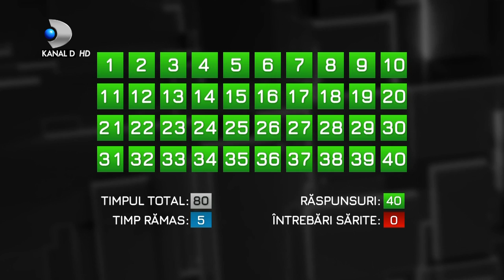40 de intrebari cu Denise Rifai (20.02.2022) - Toni Grecu | Editie COMPLETA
40 de intrebari cu Denise Rifai (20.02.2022) - Toni Grecu | Editie COMPLETA

Toni Grecu, invitat duminică la “40 de întrebări cu Denise Rifai”

Toni Grecu, unul dintre cei mai cunoscuți și iubiți umoriști din România, este invitatul de duminică aceasta la “40 de întrebări cu Denise Rifai”, la Kanal D, de la 22:30.

De profesie inginer, Toni Grecu a fost atras de scenă încă din studenție și și-a dedicat întreaga viață divertismentului, iar duminica aceasta, renumitul umorist ne va dezvălui lucruri neștiute atât despre viață personală, dar cât și despre parcursul său în lumina reflectoarelor.

Chiar dacă numele lui Toni Grecu este sinonim cu umorul de calitate, acesta se autocaracterizează că fiind un om “sobru”. Specialist în satiră politică, fin observator al societății actuale, “condeiul” lui Toni Grecu i-a vizat pe cei mai mari politicieni ai României din ultimii 30 de ani.

Toni Grecu este căsătorit și are un fiu, iar în cadrul interviului maraton umoristul va face și dezvăluiri interesante care au legătură cu aspecte ale vieții sale personale.

“De ce s-a rupt Divertis?”, “Cât umor există în ură?”, “V-a amenințat vreun politician?”, “Vă enervează comparația cu Vacanța Mare?”, “A dispărut prostia din România?”, “Vă place să vă certați cu soția?”, “Fluierați în casă?”, acestea sunt doar câteva dintre întrebările la care celebrul umorist Toni Grecu este invitat să răspundă, duminică, 20 februarie, într-o ediție de colecție a emisiunii “40 de întrebări cu Denise Rifai”, începând cu ora 22:30, la Kanal D.